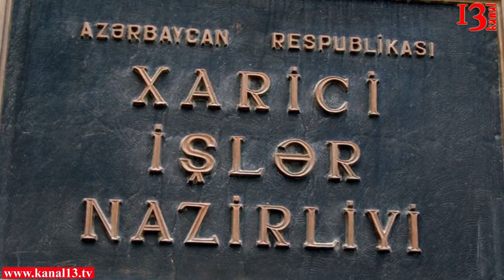"İlham Əliyev və Serj Sarkisiyan razılığa gəldilər" - XİN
Azərbaycan Respublikasının prezidenti İlham Əliyev və Ermənistan prezidenti Serj Sarkisyan Cenevrədə növbəti dəvə görüşüblər. ATƏT-in  Minsk Qrupunun həmsədrlərinin  himayəsi altında keçirilən görüşdə Ermənistan xarici işlər naziri Edvard Nalbandyan və Azərbaycan xarici işlər naziri Elmar Məmmədyarov da iştirak etdib .Kanal 13-ün  Azərbaycan XİN-in mətbuat xidmətinə istinadən istinadən verdiyi məlumata görə görüş konstruktiv mühitdə keçib.Prezidentlər danışıqlar prosesini intensivləşdirmək üçün tədbirlər görməyə və təmas xətti boyunca gərginliyi azaltmaq üçün əlavə addımlar atmağa razılaşıblar.Həmsədrlər çox uzun fasilədən sonra baş tutan bu birbaşa danışıqlardan razılıq ifadə ediblər. Onlar Dağlıq Qarabağ münaqişəsinin danışıqlar vasitəsilə  həlli üçün tərəflərlə işləməyə hazır olduqlarını bildiriblər.